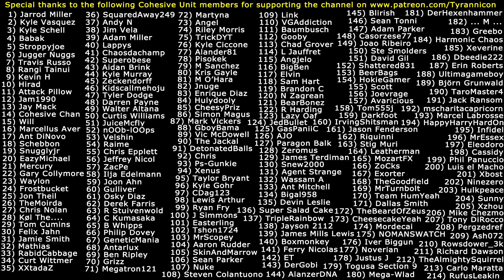MOUNT KOLTS TERROR! Final Fantasy VI (#3)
Special thanks to the following Cohesive Unit members for supporting the channel on Patreon.com: (1) Jarrod Miller (2) Kyle Vasquez (3) Kyle Schell (4) Babak (5) Stroppyjoe (6) Jugger Nuggs (7) Travis Russo (8) Rangi Tainui (9) Kevin H (10) Hirad Gorgoroth (11) Attack Pillow (12) Jam1990 (13) Jay Mack (14) Cohesive Chan (15) Will (16) Marcellus Aver (17) Ant DiNovo (18) Schebbon (19) Snugglyjr (20) EazyMichael (21) Mercury (22) Gary Collymore (23) Waylon (24) Frostbucket (25) Jon Theil (26) TheMoirda (27) Chris Nolan (28) Kol The... (29) Tom Cumins (30) Felix Jahn (31) Jamie Smith (32) Mathias (33) RabidCabbage (34) Curt Wittmer (35) XXtadaZ (36) SquaredAway249 (37) Andy N (38) Jim Vela (39) Adam Miller (40) Lappys (41) Chaosdachamp (42) Superobese (43) Aidan Brink (44) Kyle Murray (45) Zeckendorff (46) Kidscallmehoju (47) Tyler Dodge (48) Darren Payne (49) Walter Altana (50) Curtis Williams (51) JuiceMcfly (52) nOOb-lOOps (53) Velshin (54) Raime (55) Chris Epplett (56) Jeffrey Nicol (57) ZacPe (58) Ilja Edelmann (59) Joon Ahn (60) Gulliver (61) Osky Diaz (62) Derek Farris (63) R Stuivenwold (64) C Kumasaka (65) B Whipps (66) Philip Dovey (67) GeneticMania (68) Antarlux (69) Ben Ripley (70) Grizz (71) Megatron121 (72) Martyna (73) Angel (74) Riley Morris (75) TrickyDYT (76) Kyle Ciccone (77) Alander81 (78) Pisokek (79) M Sanchez (80) Kristoff Gayle (81) M O'Hara (82) Jnuge (83) Enrique Diaz (84) Hulydooly (85) CheesyPriz (86) Simon Magus (87) Mark Vickers (88) GboyBama (89) Victor McDowell (90) The Jackal (91) DetonatedBalls (92) Chris (93) Ps-Gunkie (94) Xenus (95) Taylor Bryant (96) Kyle Gohr (97) CDag123 (98) Lewis Rhys Arthur (99) Ryan Fry (100) J Simmons (101) Easterling (102) Tshon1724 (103) MrScopey (104) Aaron Rudder (105) SkinAndMarrow (106) Sean Parker (107) Nuke (108) Steven Colantuono (109) Link (110) VGAddiction (111) Baumbusch (112) Gooby (113) Chad Grover (114) L Jauffret (115) Angjelo (116) BigBen (117) Elvin (118) Sam Hart (119) Brandon C (120) N Zagrean (121) BearBonez (122) R Harding (123) Lazy Oaf (124) JedBullet (125) GasPaniiC (126) AJO (127) Paragon Balk (128) Zeromus (129) James Terdiman (130) Snew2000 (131) Agent Strange (132) Wassam A (133) Ant Mitchell (134) Bigal958 (135) Devin Leslie (136) Super Salad Cake (137) TripleRainbow (138) Jayson 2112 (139) James Mills Lewis (140) Boxmonkey (141) Ferry Nicolas (142) ET (143) DerGobi (144) AlanzerDNA (145) Blirish (146) Sean Tonni (147) Adam Parker (148) Casorzese77 (149) Joao Riberio (150) Steve Smolders (151) David Gil (152) Shattered831 (153) BeerBags (154) HokieGamer (155) Scott (156) Joevrage (157) Avaricious (158) Tom555j (159) Darkfoot (160) IrvingShitsman (161) Jason Fenderson (162) Riquinni (163) Stig Muri (164) Leatherman (165) MozartFX (166) ZoCks  (167) Exorter (168) TheGoodfield (169) MrTurnbolt (170) Team HumYeah (171) Dallas Smith (172) TheBeardOfZeus (173) CheesecakeYeah (174) Mordecai (175) NOMANSWATCH (176) Iver Biggun (177) Noverian (178) Justus J (179) Togusa Section 9 (180) Mega-Wlad (181) ... M ... (182) DerHexenhammer (183) Greebo (184) Harmonic Chaos (185) Xeverine (186) Dbeedie222 (187) Erin Roberts (188) Ultimagameboy (189) Björn Grunwald (190) TaroMaster4 (191) Jack Ransom (192) mscharitacapricorn (193) Marcel Labrosse (194) HappyHarryHardOn (195) Infidel (196) MrEssex (197) Eleodoro (198) Cassidy (199) Phil Panuccio (200) Luis el Macho (201) Xbost (202) Ninezero (203) Hulkpeace (204) Sunny (205) Xzhou (206) Mike Chezmo (207) Tony DiRocco (208) Pergzedref (209) Ash072 (210) Rowsdower_3k (211) Richard Dawson (212) TheAlmightySquirrel (213) Carlo Maratta (214) RufusLeakin (215) Colton Scott